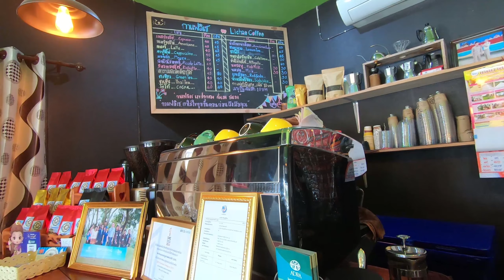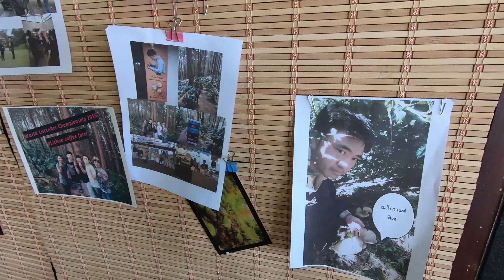รีวิว กาแฟลิเช เชียงราย